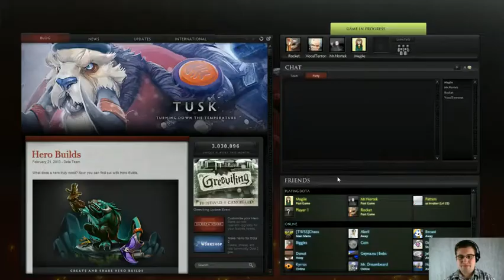VocTer Plays: DotA 2! 27/2/13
I play DotA 2 with the Sarcasm Gaming guys! We have 'fun'.